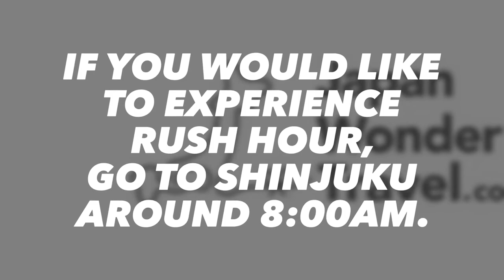[1 minute guide] Around 8:00am in Shinjuku, Tokyo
This is movie of Shinjuku around 8:00am.
If you would like to experience rush hour, go there around 8:00am.